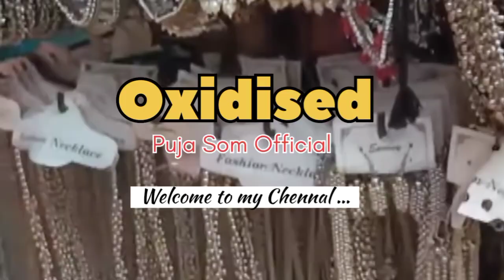Oxidised Jwellery Collection For Navratri